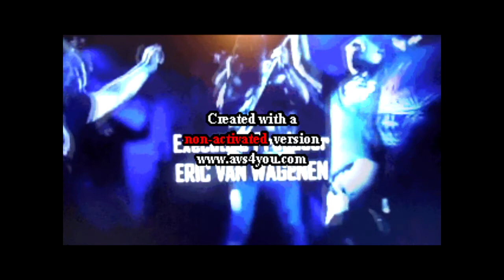WWE SmackDown 6/12/2020 WOW when wrestlers like AJ Styles and Daniel Bryan are allowed to wrestle...